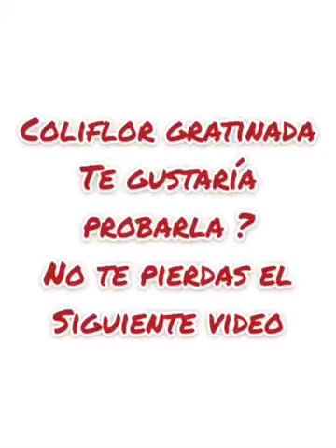COLIFLOR GRATINADA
Si te gusta cocinar, esto es lo que te va a encantar... una deliciosa coliflor gratinada con salsa bechamel y mucho queso. y al horno!:. revisa el video y te doy los pasos a seguir.